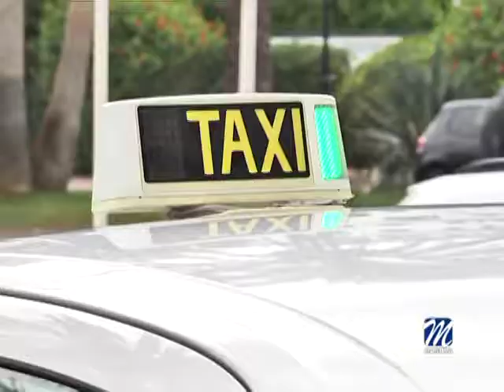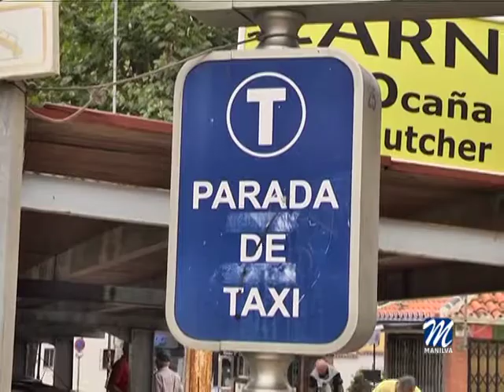EL SERVICIO DE BONO TAXI SE REANUDA EL 1 DE SEPTIEMBRE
El 1 de septiembre se reanudará el bono-taxi, así lo ha confirmado Patricia Recio, edil de Asuntos Sociales.

El bono-taxi o taxi vecinal como es conocido coloquialmente,  es un sistema  pionero en la localidad, que permite que todas aquellas personas incluidas en el programa de Asuntos Sociales, puedan acudir a los Hospitales de Marbella y Málaga, por un precio reducido.

Los profesionales del sector recogen al cliente en su casa, esperan a que pase la consulta y le trasladan a su propio domicilio por el precio estipulado. La cantidad restante hasta el precio fijado es abonada por el propio Ayuntamiento de Manilva.

En el caso del Hospital Costa del Sol, la persona beneficiaria debe pagar la cantidad de 20 euros, siendo por cuenta del ayuntamiento los 40 euros restantes hasta el precio final que es la retribución que percibe el taxista. En cuanto a los viajes a Málaga, son 40 euros por parte del beneficiario y 80 euros por parte del Ayuntamiento.

Patricia Recio, como impulsora de esta iniciativa a través del Área de Asuntos Sociales, indicaba que ha sido mucha la demanda recibida por parte de vecinos con problemas de movilidad y en circunstancias sociales precarias que tienen graves dificultades para que les atiendan en el Hospital. La edil señalaba también que este servicio incluirá los traslados a los centros sanitarios de Estepona.

El bono-taxi está dirigido fundamentalmente a aquellas personas que están empadronadas en el municipio y se encuentren entre los siguientes colectivos de personas mayores de 75 años; personas mayores de 65 años con problemas de movilidad; aquellos con una movilidad reducida reconocida a tenor de la letra A del anexo II del reglamento General de Vehículos y aquellas personas que tengan problemas de movilidad acreditada y reconocida por la Delegación de Asuntos Sociales.

El Ayuntamiento ha buscado una fórmula de carácter objetivo que permite que todos puedan acceder a la sanidad pública en igualdad de condiciones, gracias a la implantación de este servicio que también favorece a un colectivo sometido al turismo estacional de Manilva como son los taxistas.
Todos los interesados pueden presentar su solicitud en los registros de entrada del Ayuntamiento o el edificio Usos Múltiples, en  la delegación de Asuntos Sociales.